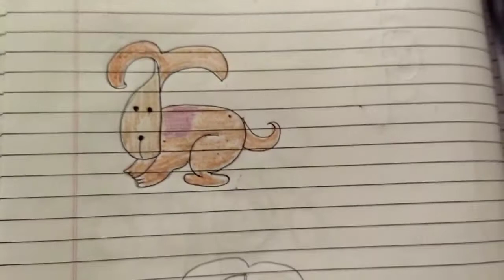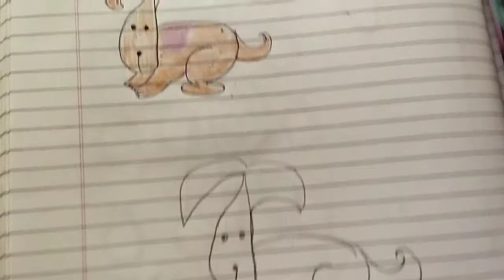February 17, 2021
r अक्षरापासून rabbit चे चित्र कसे काढावे?
        इयत्ता - पहिली